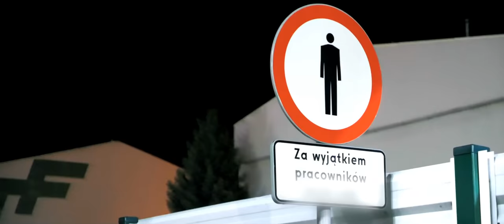BAD NINJA - Are you ready